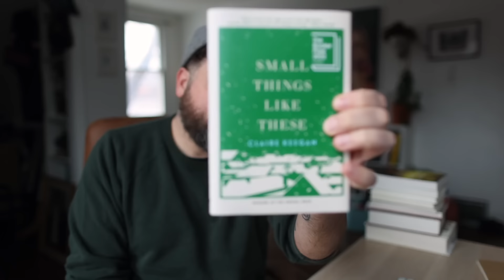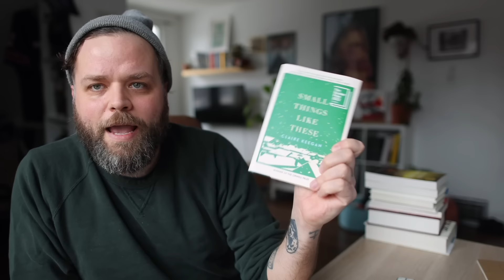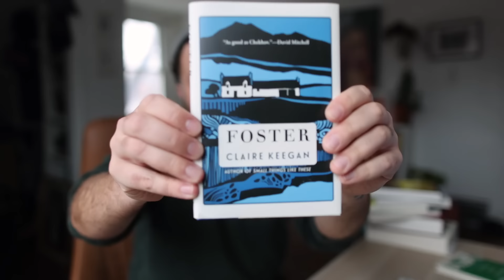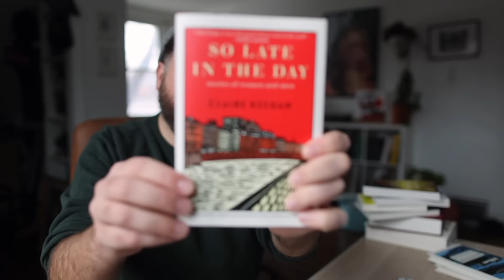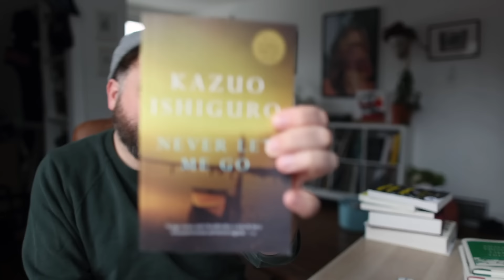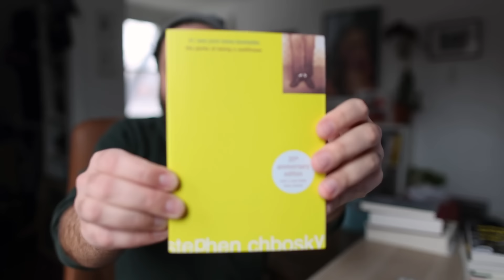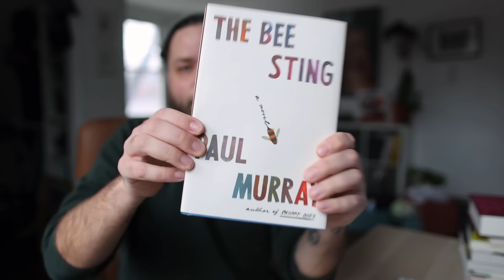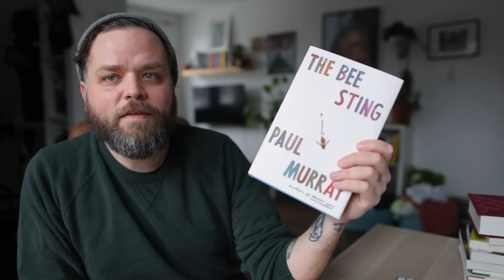Week 5 Of Books Being Sick (Book Pickups!!)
Thanks as always for watching me try to make videos.